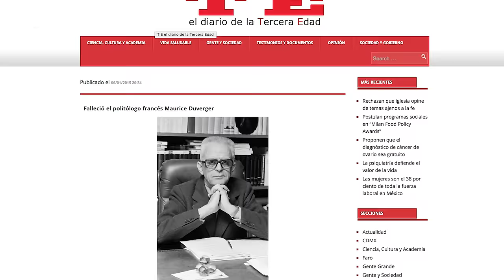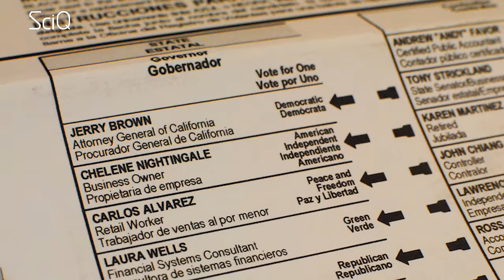Why You Shouldn't Vote For A Third Party Candidate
DON'T VOTE FOR JILL STEIN AND LOOSE EVERY ELECTION. MOVE TO A PREFERENTIAL VOTING SYSTEM SO JILL HAS A CHANCE!
So you hate Trump, but you also just can't bring yourself to vote for Hillary. Maybe you’re one of the Bernie or bust crew. Maybe you just hate the the sh*t show that American politics has become. And so this election, you're thinking of voting for a third candidate - someone…. independent. I mean - there's a few good ones out there. What about Jill Stein from the Greens party.

The year was 2000. The election was Bush V Gore. A lot of progressives didn't exactly agree with Gore's policy. Gore just wasn't “progressive” enough - he was Clinton’s VP so he couldn’t run on a platform of progressive change because he was part of the establishment. He didn’t have as strong a record on the environment (he hadn't made the inconvenient truth yet) as many green voters wanted. And whilst he supported reform, he didn’t advocate for things like free universal healthcare, free education for all, or increasing the minimum wage.

So at the 2000 election many Democrat voters who didn’t really like Gore, and obviously weren’t going to vote for Bush, decided to vote for the third party - the Greens party - lead by Ralph Nader. This seemed like a great idea at the time. Ralph was awesome - He spoke about campaign finance reform, something that’s very close to my heart and the hearts of everyone at The Young Turks. He campaigned for environmental justice, and workers rights, and drug legalization - lots of good stuff, which is probably why he did so well in the election, getting almost 3% of the vote.

BUT no one who voted for Nader realized at the time that 2000 would be one of the closest elections in American history, decided by just a few hundred votes. The case was so close, it ended up having to be decided in the Supreme Court. In Bush's favor.

Now we can never know what type of president Gore would have been:
We'll never know if he could have prevented 9/11. But we DO know he probably wouldn't have declared war on Iraq in America's longest war.
He wouldn’t have have had  executive-power maximalists such as Dick Cheney in his ear, so we probably wouldn’t have the Patriot Act. And he probably wouldn’t have condoned torture as an interrogation technique.
We'll never know for sure how President Gore would have reacted to the economic crash of the early 2000s, but we do know a Vice President Gore left office with a healthy budget surplus.

We don’t know how he would have defended the environment, but we do know he believed in climate science - unlike Bush, who spent eight long years fighting against climate science and dismantling the Environmental Protection Agency.

The horrible truth is we’ll never know what type of president Al Gore would have been, because George W Bush won the election. And the only reason he won the election is because left-leaning voters handed Bush the election by voting for Nader.

See, America has what’s called a “first past the post” system, which means whoever has the most votes wins the election.

But there’s a big problem with this system: it leads to having only two major parties - the Republicans and the Democrats. These two parties have won every Presidential election for 150 years!

In America, third parties almost never win anything due to what’s called Duverger's Law.

Duverger's law is named for Maurice Duverger, a French political scientist, and it states that the US electoral system has a law-like tendency towards a two-party system.

Duverger discovered that any system where the candidate with the most votes wins, like America’s system - will always marginalize smaller political parties, resulting in a two-party system. For example. Imagine Bec and I are running for President of Sciq.

Jayde wants more episodes on Physics, whereas Bec wants more episodes on Sex.

Jayde and Bec both behind seperate podiums, with their fists in the air (shot at once). Each with a crowd in front of them.

Most sciq viewers love Sex, so Bec is the most popular candidate. However, a third candidate comes along, Miz, who wants to do videos focused on Sex and Technology.

This video is presented by Jayde Lovell, Directed by Mizanur Rahman, and Edited by Trevor Terry at Youtube Space NYC.